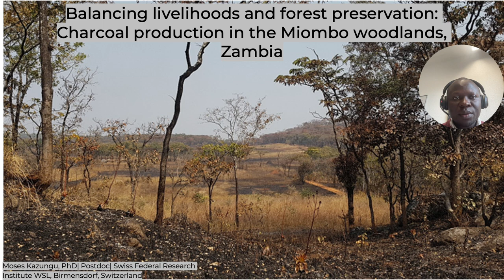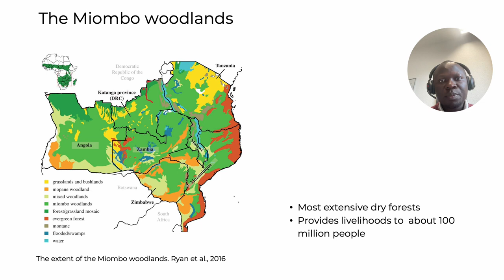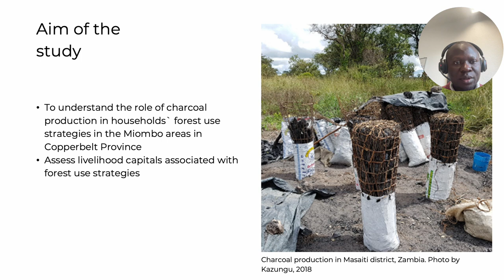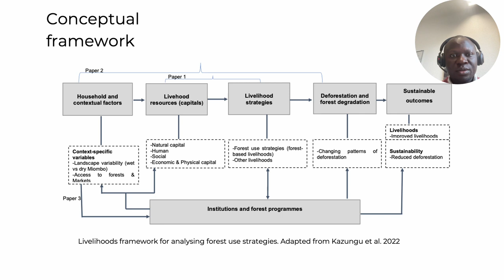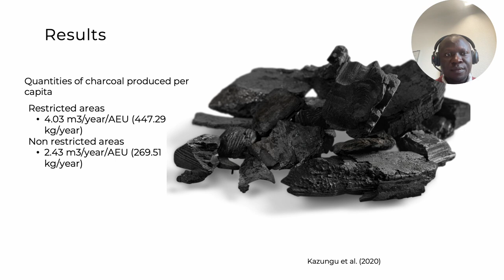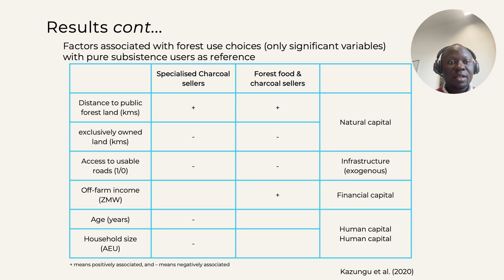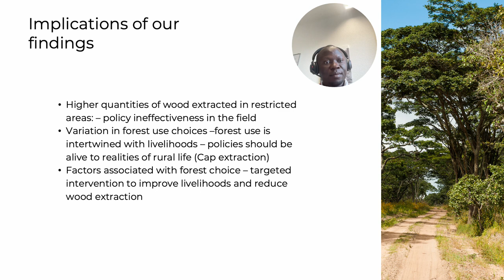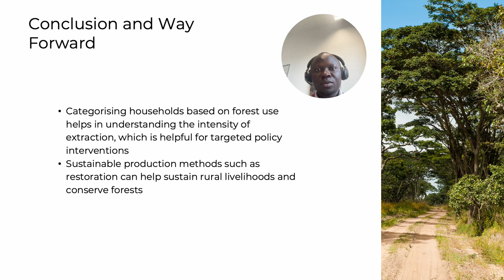D. Balancing livelihood provision and forest preservation: Charcoal Production in Zambia, Kazungu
Balancing livelihood provision and forest preservation: Charcoal Production in the Miombo areas of Zambia. Moses Kazungu, Environmental Social Economist, Social Sciences in Landscape Research Group, Research Unit Economics and Social Sciences, Swiss Federal Research Institute WSL, Switzerland(With Eliza Zhunusova, Anastasia Lucy Yang, Gillian Kabwe, Davison J. Gumbo, Sven Günter)

Forests are vital for rural communities in tropical areas, including Zambia, where they cover over 60% of the land, providing income opportunities and ecosystem services. In Zambia's Miombo areas, forests are the primary source of fuelwood. However, limited research on forest use strategies hampers effective rural livelihood improvement and forest preservation policies.
Our study focused on four landscapes in Zambia's Copperbelt province, including restricted and non-forest areas. We surveyed 412 households between 2017–2018 and used multinomial logistic regression to determine the factors affecting forest use choices. Charcoal production varied: 4.03 m3/year/AEU (447.29 kg/year) in restricted landscapes and 2.43 m3/year/AEU (269.51 kg/year) in non-restricted areas. Forest strategies included specialised charcoal sellers, forest food and charcoal sellers, and pure subsistence users. Age, household size, off-farm income, distances, and restrictions influenced charcoal households. Findings emphasize the importance of understanding household forest use strategies to inform targeted policy designs for rural livelihoods.

Moses Kazungu, PhD, is an Environmental Social Economist specializing in forest economics. He obtained his doctoral degree from the Technical University of Munich, where his research focused on rural household forest use, behaviours, and their connection to deforestation and forest degradation in the Miombo areas of Zambia. Dr. Kazungu is a postdoctoral researcher at the Swiss Federal Institute for Forests, Snow and Landscape Research (WSL) in Birmensdorf, Switzerland. His current research interests revolve around understanding public preferences for forest ecosystems and assessing the impacts of forest restoration approaches on perceived forest ecosystem benefits in Europe.